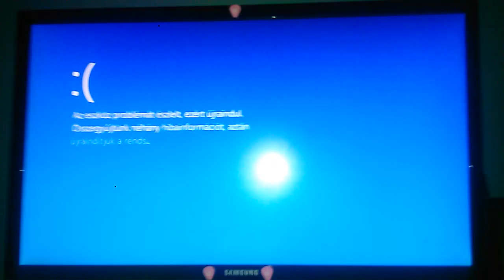Pou Friends The Movie Has BSOD PC